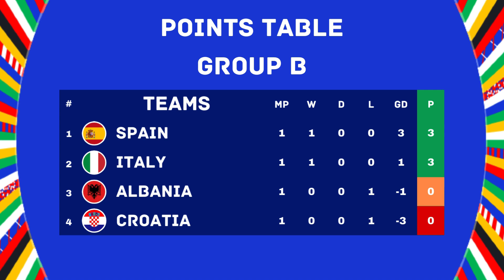Croatia Vs Albania - UEFA EURO 2024 Match Preview | Lineups, H2H Stats, And Predictions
ALSO WATCH